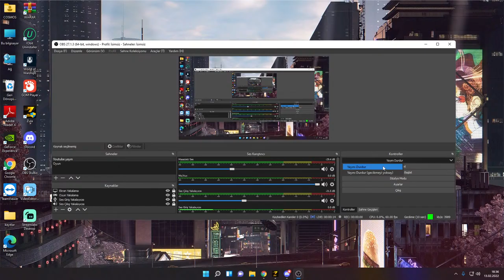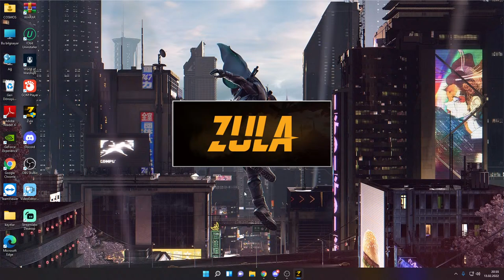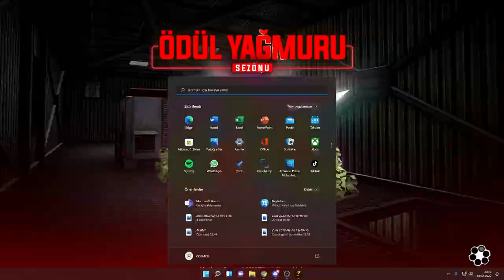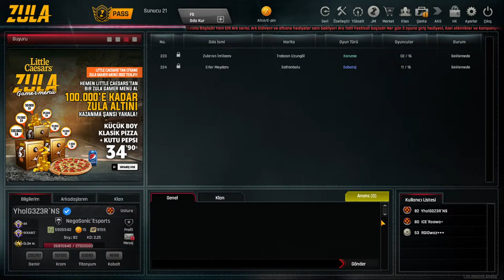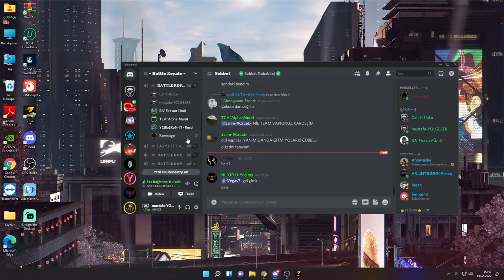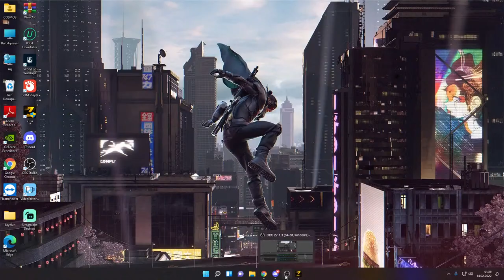zulacanliyayın ÖNCE BR SONRA REKABET PAZAR YAYINI BAŞLADI TOPLANIN - Zula Battle Royale